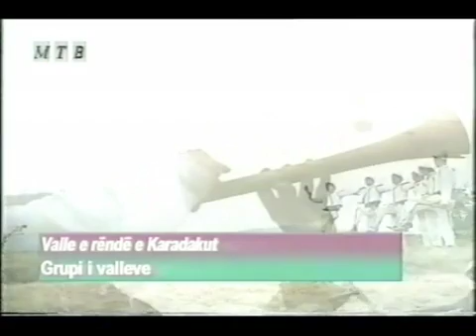SH.K.A "Jeta e Re" - SLLUPÇAN - Grupi i Valltarve.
SH.K.A "Jeta e Re" - SLLUPÇAN - Grupi i Valltarve, Vallja e Rand e KARADAKUT.